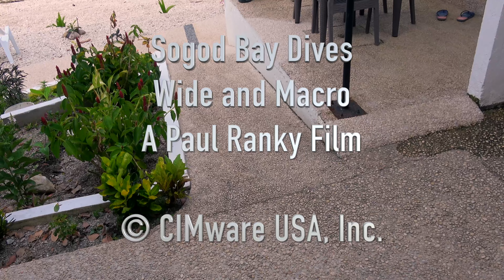Paul Ranky Sogod Bay Dives Wide And Macro Up to 4K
Let me help you to make your dive operation even better!

Paul is a PADI (USA) certified rescue diver, as well as a professional engineer, and video maker with over 35 years of professional quality auditing, expedition planning, video production, consulting and operating experience around the world.

Welcome to another Paul Ranky 4K Film
of Dive, Track and Explore...

Paul Ranky: Independent and Professional Dive Operation Quality Auditing and Marketing Video Services.

All videos produced, music composed,
arranged, performed and edited by
'Paul Ranky: Dancing Turtle' Band
Amazon Music, Spotify, YouTube Music, and many
other digital music streaming platforms.
(Just search for 'Paul Ranky: Dancing Turtle')
© International Copyright by CIMware USA Inc.

by CIMware USA, Inc. USA,

Credits:
None of these videos would have been possible without the help of
Paul's family and friends around the world. With special thanks
to the people of the world and all companies helping his efforts
with reliable products and services, including Liquid Dumaguete -
Beach and Dive Resort, Apple, Sony, Canon,
ScubaPro, GoPro, Dolce Vita Hotel, Puerto Princesa,
New York City, DAN(USA), PADI(USA), and others.